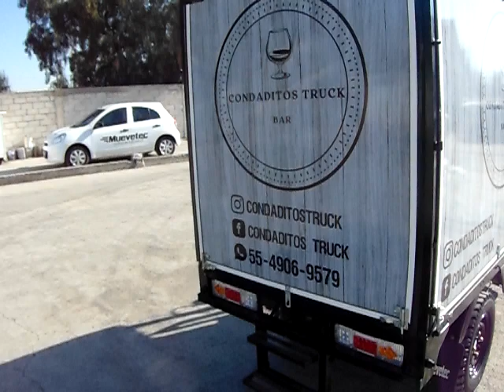Tu bar Movil, Motofood, foodtruck en Mexico, somos fabricantes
Trae tu idea y nosotros la convertimos en realidad. Ideas para rentabilizar tu negocio. contactanos  para que veas  como quedo esta unidad terminada.  whatsapp 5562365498Servicio Técnico Motocarros Electricos By Muevetec
Muevetec Mexico Venta, Dsitribucion y Reparaciones de Vehiculos Electricos.
Venta kits de conversión a unidades eléctricas ahora contamos con motores de mayor potencia 2200w 60v  y 3000w 72v, Fabricamos motocarros 100% hechos en Mexco.